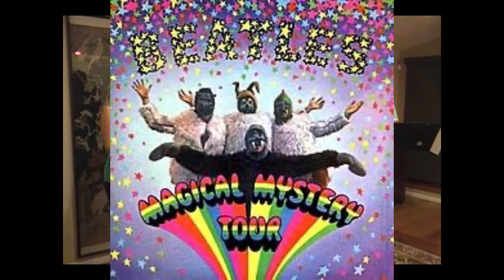60s Set for Mesa College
JAMB  Jim George, April Leslie, Mark Margolies, Bob Zelickman